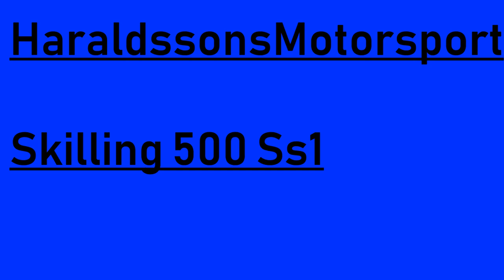Skilling 500 Ss1 2019 HaraldssonsMotorsport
Johannes Haraldsson
Kenny Andersson

Golf 3 Grupp H